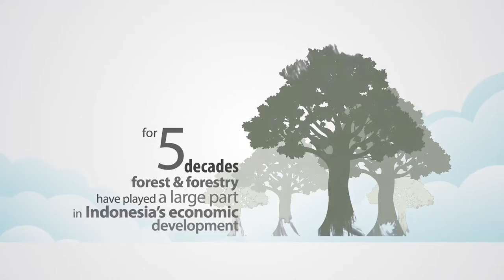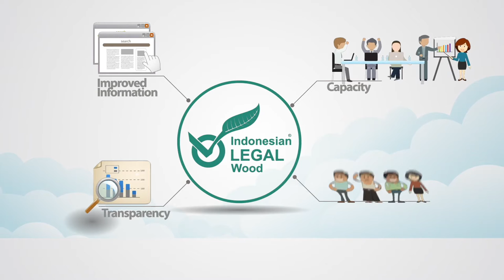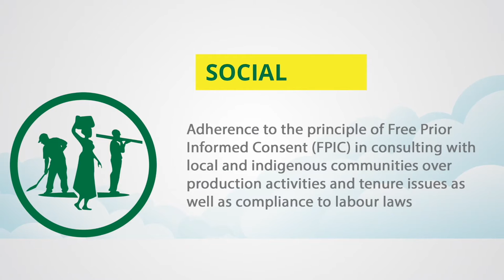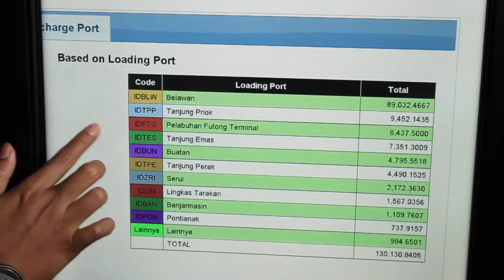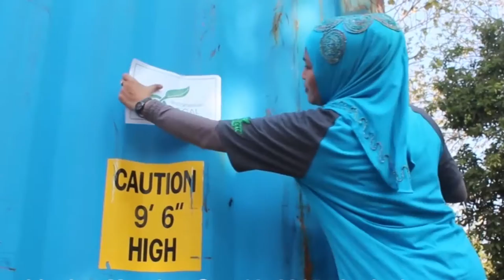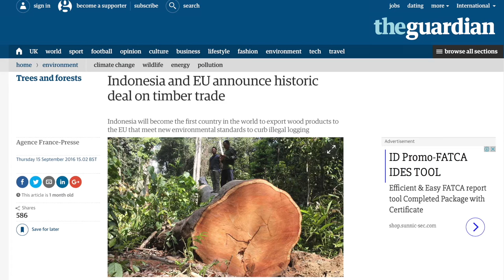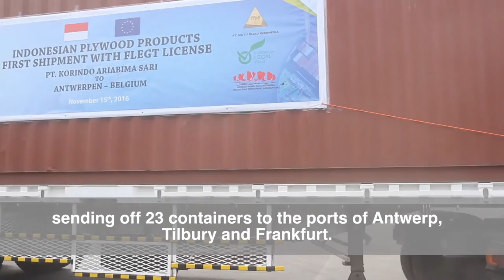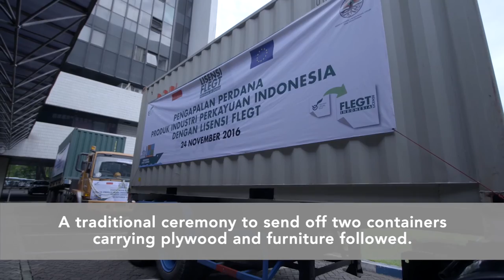SVLK The Indonesia Initiative FLEGT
The licensing scheme aims to boost trade in legal timber products from Indonesia to the EU while preventing exports of illegal products.
“Indonesia’s achievement in developing a specific certification system for timber legality must act as the guide toward improving our competitiveness in the global market and also to prove Indonesia’s commitment in guaranteeing the sustainability of our natural resources,” said Darmin Nasution, Indonesia’s Coordinating Minister for Economic Affairs, according to the Jakarta Post.
The FLEGT licensing scheme is the result of a Voluntary Partnership Agreement between the EU and Indonesia. All timber products listed in the Indonesia-EU Voluntary Partnership Agreement and exported to the EU must now be accompanied by FLEGT licences, which attest to their legality and meet the requirements of the EU Timber Regulation.